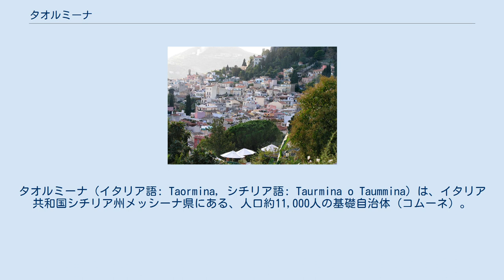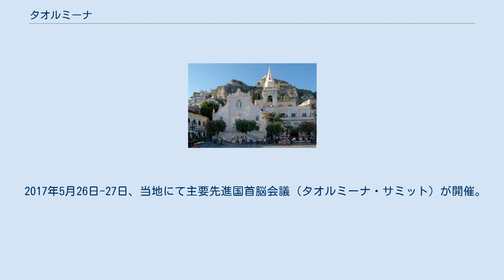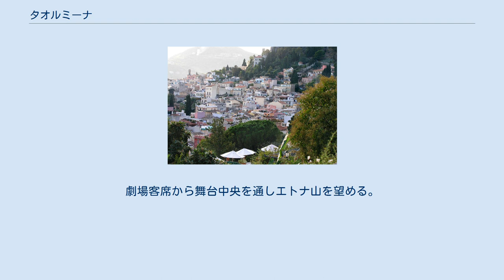タオルミーナ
タオルミーナ（イタリア語: Taormina, シチリア語: Taurmina o Taummina）は、イタリア共和国シチリア州メッシーナ県にある、人口約11,000人の基礎自治体（コムーネ）。
 古名はタウロメニオン（Tauromenion）、タウロメニウム（Tauromenium）。
 タオルミーナはシチリア島の他の都市と同様に古代ギリシャおよびローマ帝国の支配下にあり当時の神殿や遺跡を今に伝えている。
古くから親しまれている観光地の一つで、『グラン・ブルー』など映画の舞台としても知られている。
 タオルミーナはタウロ山の中腹に位置する。
近世に海岸道路が建設される前、カターニアとメッシーナを往来する人間はこの町を経由しなければならなかった。
 気候は温暖で、亜熱帯性の植物が繁茂している。
括弧内のCTはカターニア県所属を示す。
 タオルミーナには、以下の分離集落（フラツィオーネ）がある。
 タオルミーナは元来シケル人の集落で、紀元前392年にシラクサの傭兵によって占領される。
紀元前358年にアテナイ、紀元前315年にはカルタゴによって町が占領される。
 シチリア島の反乱を鎮圧したローマ皇帝アウグストゥスは全てのタオルミーナの住民を流刑に処して町を植民地化し、海を海賊から解放したと豪語した。
ナウマキエと呼ばれる遺構には、かつてローマのシチリア反乱の鎮圧にまつわる彫刻や記念碑が飾られていたと考えられている。
 中世のイスラーム勢力によるシチリア攻撃において、東ローマ帝国の総督府はタオルミーナを拠点として抵抗した。
 2017年5月26日-27日、当地にて主要先進国首脳会議（タオルミーナ・サミット）が開催。
 タオルミーナではマーマレードが生産されるほか、周辺では硫黄が産出される。
 海に突き出た崖の上に建つギリシャ劇場 （Teatro greco） が建設された経緯には不明な点が多く、建材に使われたレンガからローマ時代に劇場が改修されたことが判明している。
劇場客席から舞台中央を通しエトナ山を望める。
ジュゼッペ・ガリバルディがシチリアに上陸する誤報が届けられた日にちなんで名付けられた4月9日広場は多くの観光客で賑わい眼下に地中海が広がる。
 1983年以降、タオルミーナでは毎年7～8月に芸術祭が開催されている。